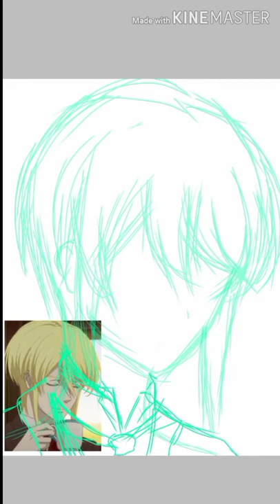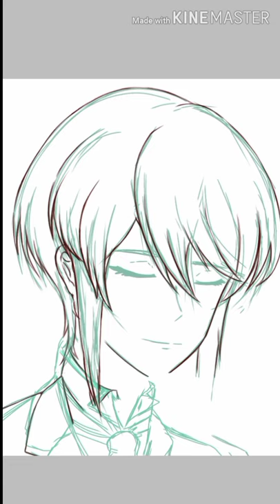William James Moriarty | Speedpaint [Moriarty The Patriot]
Liam speedpaint because Irene is hot